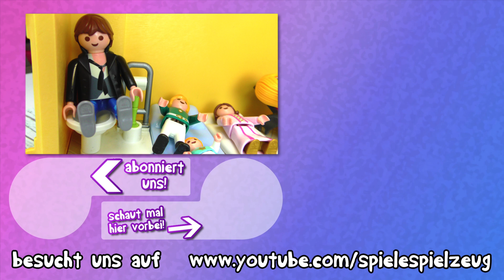Playmobil Film Deutsch - DAS NEUE HAUS VON FAMILIE SCHNÖSEL! KEINE LUXUSVILLA - Familie Vogel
Familie Schnösel hat endlich eine neuer Bleibe gefunden! Wie wird der verwöhnten Familie ihr neues Haus gefallen? Eine Luxusvilla ist es zumindest nicht!

13376